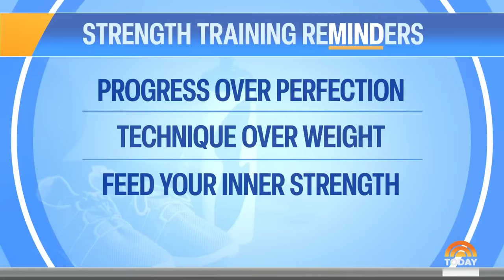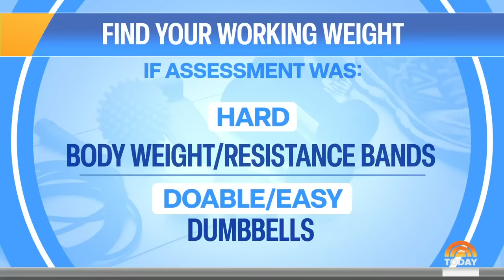How to add strength training to your daily routine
NASM-certified personal trainer James McMillian stops by Studio 1A to share his tips to help you start your strength training journey and shares a full body workout that can be adapted to any fitness level.